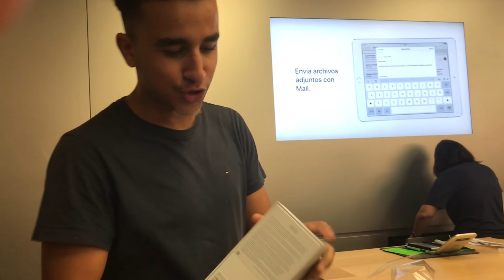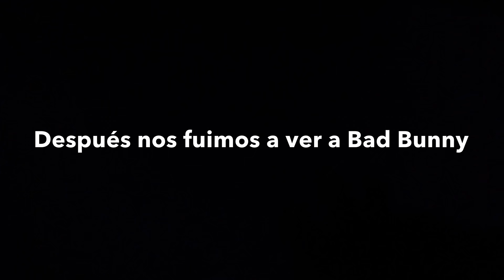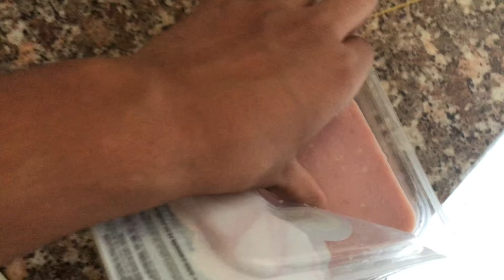IPHONE 8, BAD BUNNY, CATALUÑA Y MI CASA | VLOG RANDOM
OS QUIERO KITIPARSEROS! ❤️❤️